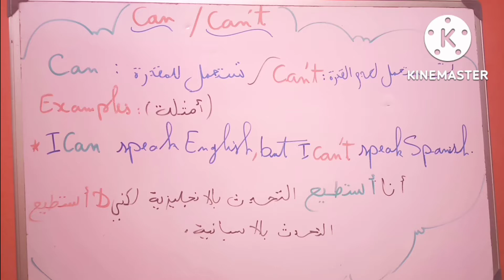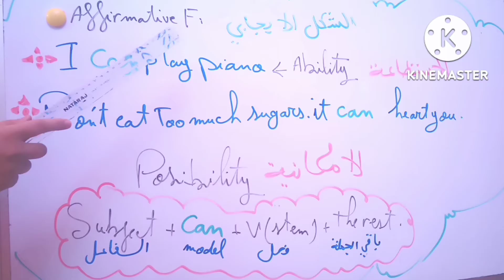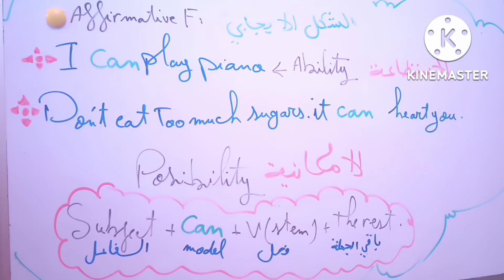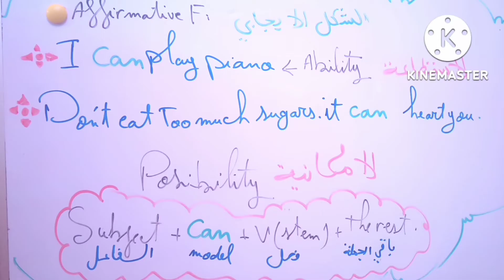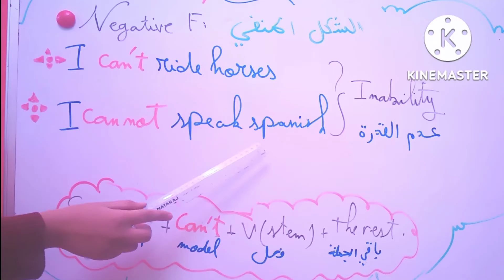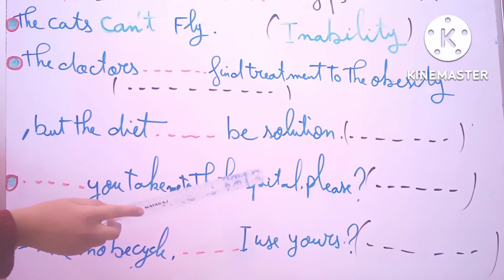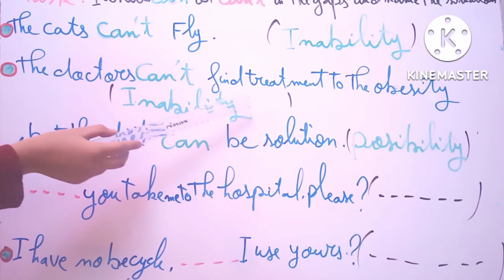Can /can't درس سنة ثانية متوسط انجليزية الفصل الاول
في الفيديو شرح مفصل لدرس can / can't السنة ثانية متوسط ​​الفصل الاول

اهم مصطلحات والمرادفات والاضداد الفصل الاول ثانية متوسط

البرنامج السنوي سنة ثانية متوسط

درس Possessive adj and Prepositions and adverbs

فقرة بالانجليزية وصف المظهر الخارجي لنفسي و صديقي

درس المضارع البسيط Present simple